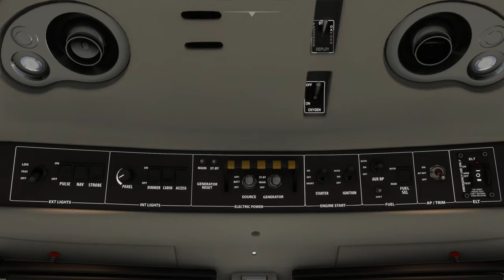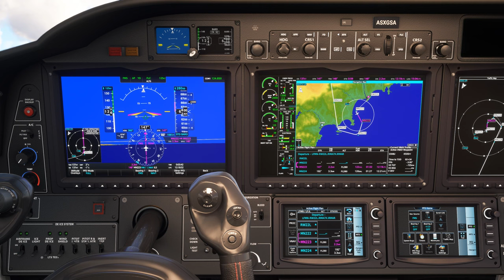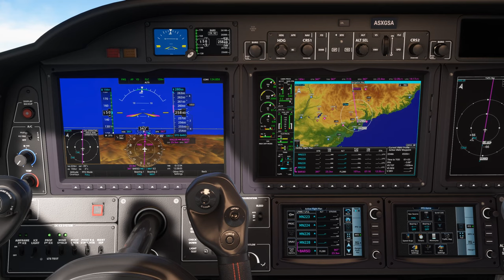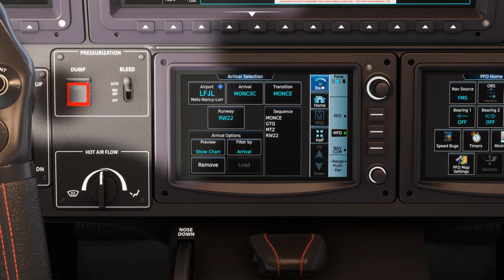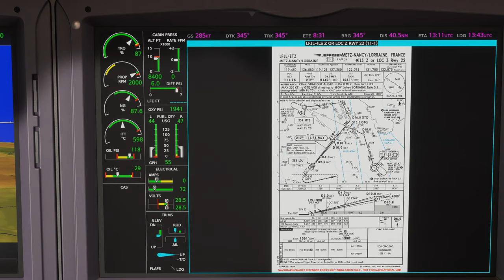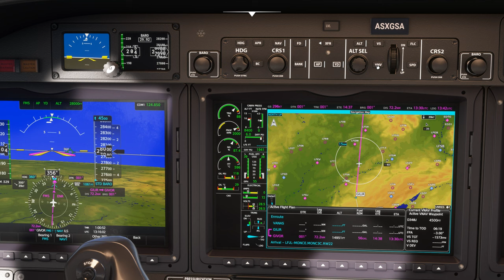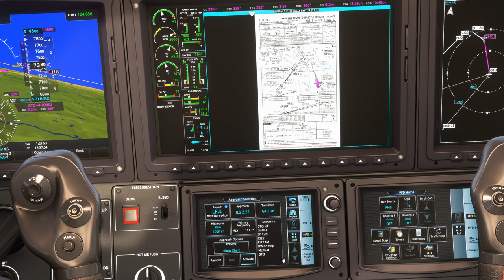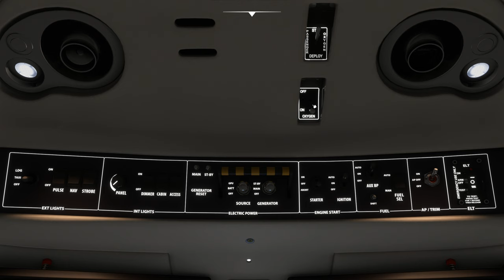Vol IFR avec météo réelle et trafic entre Nice et Nancy LFMN LFJL TBM 930 2K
Vol IFR avec météo réelle et trafic entre Nice et Nancy LFMN LFJL
DX11

00:00 Préparation de l'avion
13:00 Décollage et Montée au FL 280
26:00 Palier au FL 280
1:19:00 Descente jusque 4300 Ft
1:37:00 Approche et Atterrissage